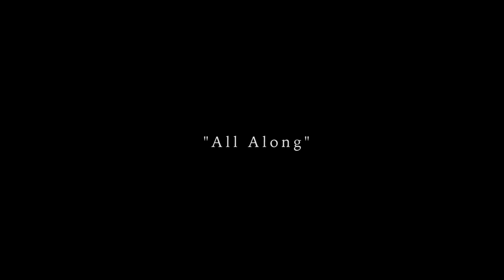Sophie Lockhart-All Along (Acoustic Music Video)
"All Along" is a song for anyone who has struggled with the hardships of life. It's a song about loss and the importance of pushing through. It's raw, vulnerable, honest. And so, this is Sophie Lockhart, completely and totally raw, vulnerable, and honest. There's no auto-tune, no make-up artist, no special effects- just a songwriter, a video guy, a sound engineer, and a drummer coming together to create something special on a rainy night in Nashville. We hope this video finds you at the right time and that this song captivates not just your ears, but your heart.

CREDITS
Acoustic guitar & Vocals: Sophie Lockhart

Audio Producer & Engineer: Luke Wild

Nick Tomasello: social media photographer, comedic relief, moral support, & friendly neighborhood pizza roll maker
Instagram & Twitter: @TomaselloStudios